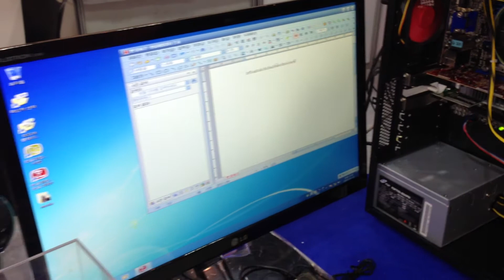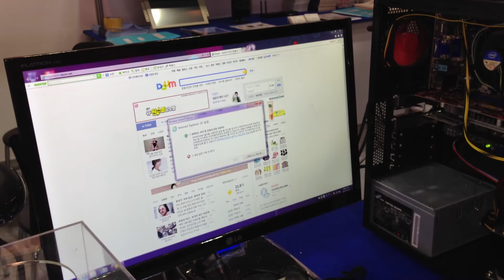엔텍, 보안성과 HW성능이 탁월한 '망 분리 솔루션'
㈜엔텍(대표 최성식, 오늘(21일)부터 24일까지 서울 코엑스(COEX)에서 열리는 '월드 IT 쇼 2013(World IT Show 2013, 이하 WIS)'에 참가해 보안성과 성능이 탁월한 '망 분리 솔루션'을 선보였다.
엔텍의 특허 기술(가상머신 사이에 스위칭 방식의 선택을 이용한 망 분리)로 개발된 망 분리 제품은 기존 물리적, 논리적 망 분리의 단점을 극복한 제품으로 기업체나 공공기업의 보안 이슈와 하드웨어 성능, 고객 서비스 면에서 최상의 망 분리 솔루션이다.